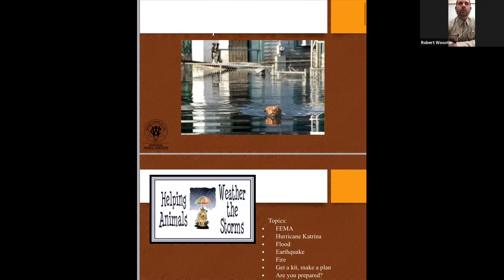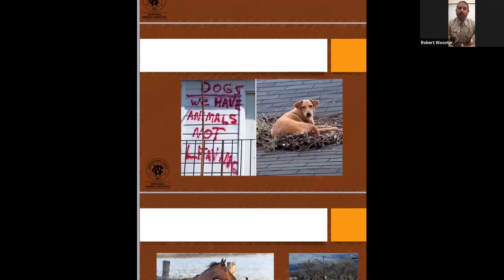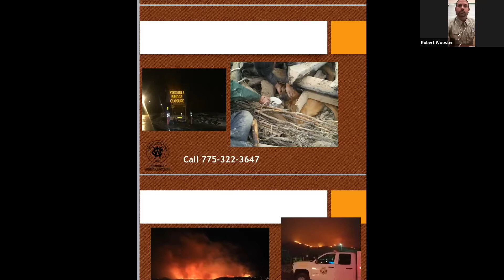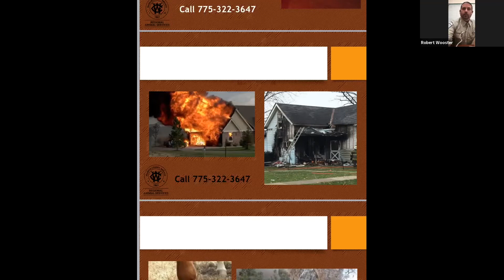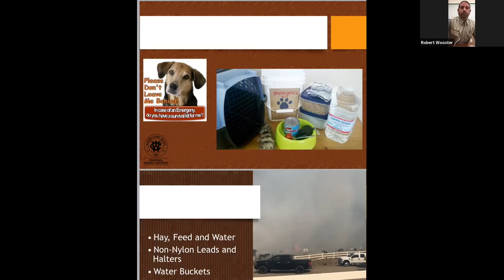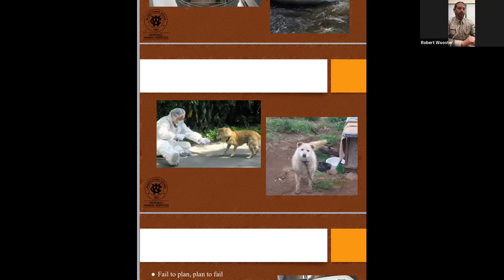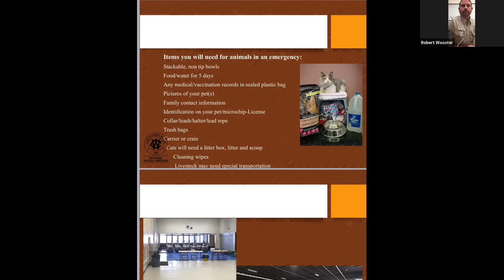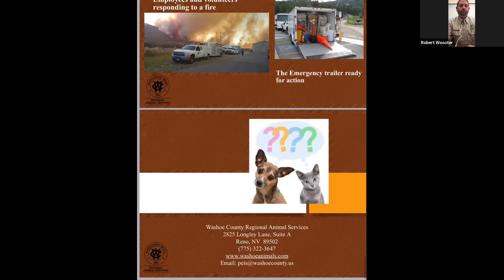Animal Services & Disaster Preparedness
Robert Wooster from Washoe County Regional Animal Services talked with Jamie Roice-Gomes about preparing for large and small animal evacuation and tips on where to look for information regarding animal evacuation centers.
This workshop is part of the Living With Fire program's series, "5 Ways to Prepare Your Family & Property for Wildfire."
For more information about preparing for wildfire visit livingwithfire.com